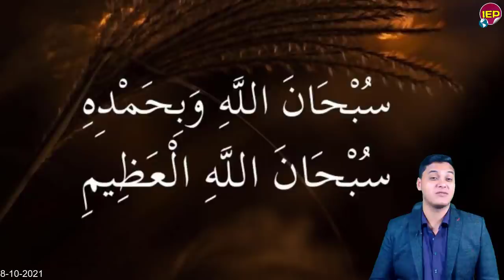عااجل منذ قليل تقرير سـ,ـري حول الرئيس السيسي هاام منذ قليل